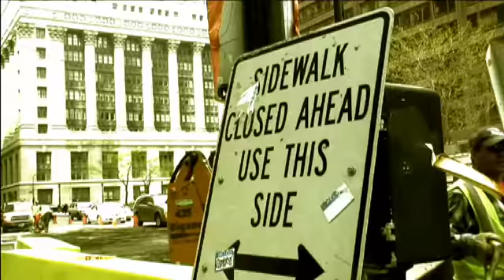Solo - videojournalism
Inspired by watching The Wire. Videojournalism, the art which  David Dunkley Gyimah, recently presenting at SXSW, practises and trains newspapers/ broadcasters in is the subject of this trailer for a future film. More go to viewmagazine.tv